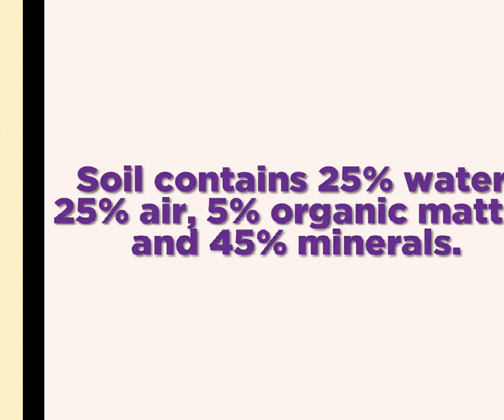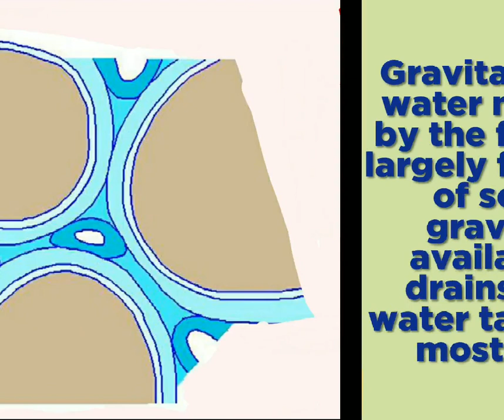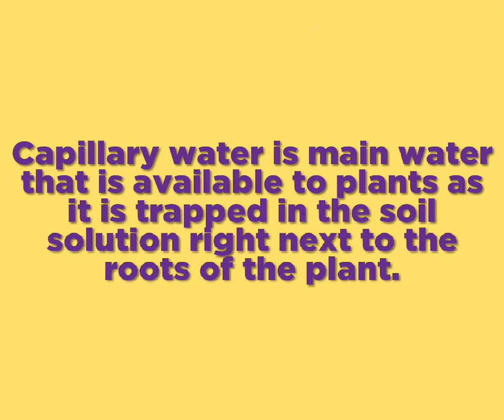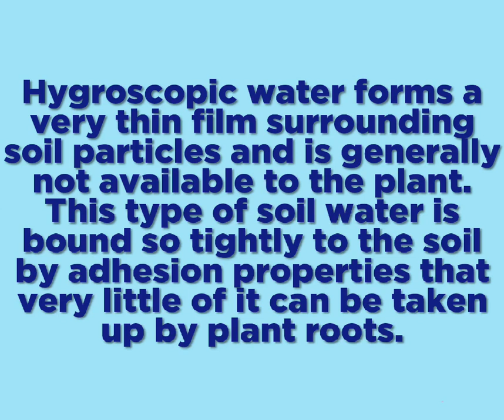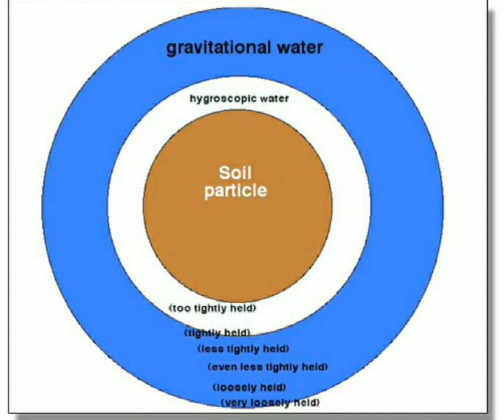What is Gravitational Water, Capillary Water and Hygroscopic Water ?